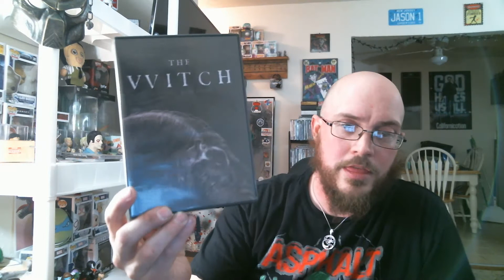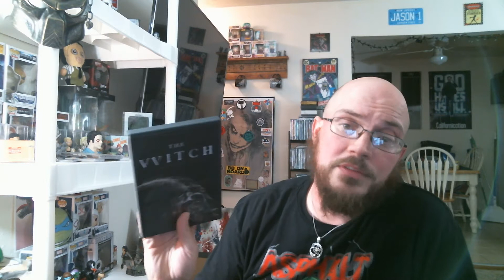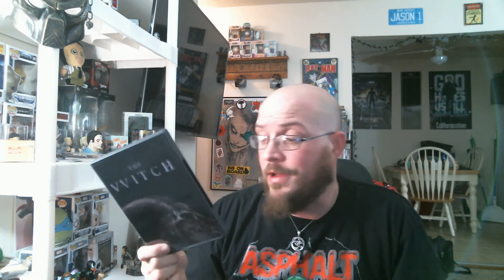Movie Reviews with The Tech: The Witch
Let me know what you guys thought about this movie. And lets keep the comments civil!